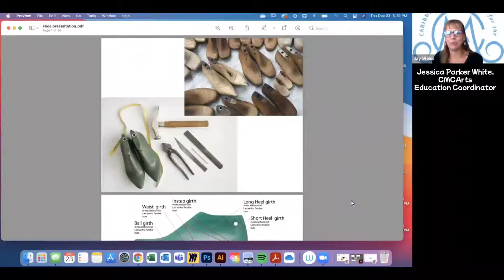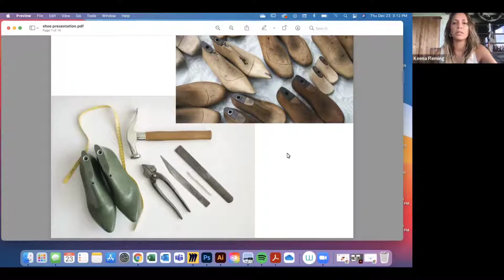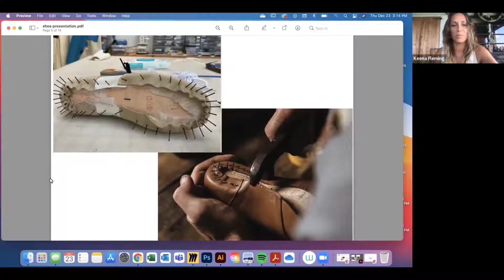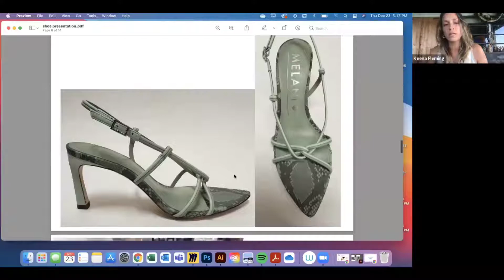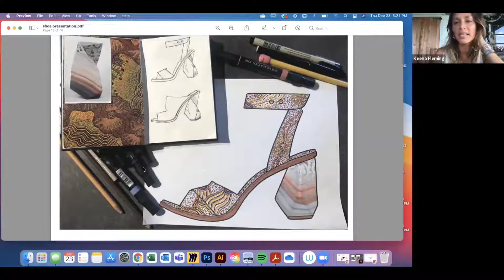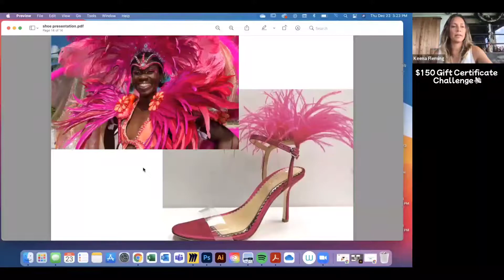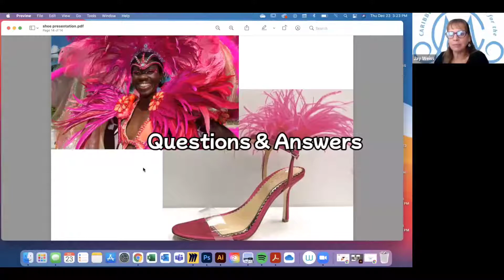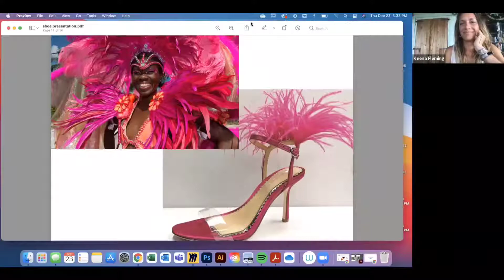Exploring Art Career Pathways: Shoe Designer with Keena Fleming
In this recorded zoom on December 23, 2021, students will found out about the fashion industry specifically shoe design. Keena shared her fashion story and took questions from the students. At the end of the zoom she gave the students a shoe drawing challenge. The students will have a week to work on their designs. The winner will receive $150 gift certificate. All the students who attend the zoom session their names will be put in a drawing for $75 gift certificate. Students get to choose from a St. Croix shoe store or Frame Up (art supplies) for their gift certificate.

Keena Fleming was born and raised on St. Croix. She studied art at Accessory Design at the Fashion Institute of Technology. Keena's first job in the industry was an internship at Sigeronson Morrison. She then worked on the Vince Camuto Signature line, Victoria's Secret shoe line, Kenneth Cole, Sam Edelman, Franco Sarto, Gianni Bini, and now she is the head designer for the Antonio Melani private label brand for Dillard's.